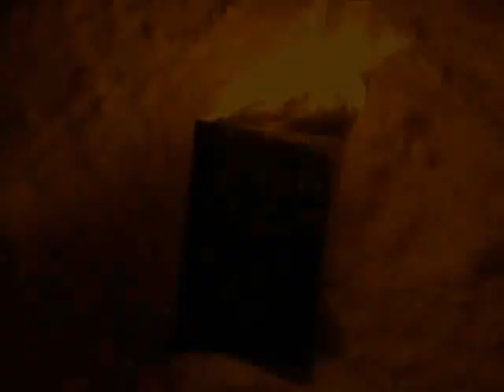Scrap Rabbit - Back From Below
from album